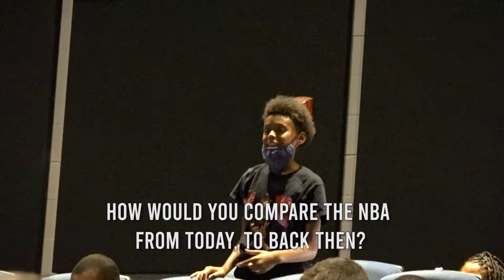John Starks & Leigh Simons Q&A - Circle Cinema Film Festival 2021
NBA legend John Starks returned to his hometown Tulsa for a screening of the documentary 'Keep Shooting: The John Starks Story' at the 2021 Circle Cinema Film Festival presented by JD3TV. Following the screening, filmmaker Leigh Simons joined John to take questions from the audience, discuss the film, and talk about John's community work through the John Starks Foundation.